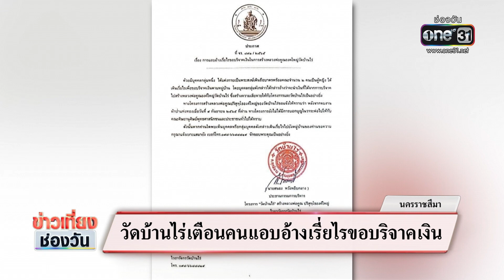วัดบ้านไร่เตือนคนแอบอ้างเรี่ยไรขอบริจาคเงิน | ข่าวเที่ยงช่องวัน | สำนักข่าววันนิวส์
วัดบ้านไร่ นครราชสีมา เตือนศิษย์ยานุศิษย์ ชายแต่งกายเป็นพระสงฆ์พร้อมหญิงอีก 2 คน แอบอ้างเรี่ยไรขอบริจาคเงิน สร้างหลวงพ่อคูณองค์ใหญ่